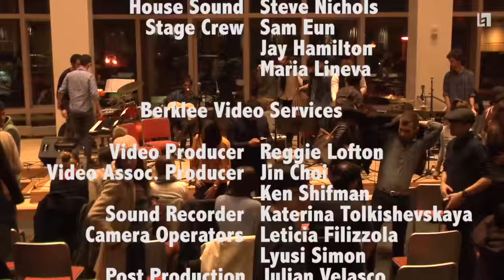Saifeddine Helal - Caf Show (Saif & Friends)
Saifeddine Helal - Caf Show
From the live concert "Saif and Friends"

Recorded and filmed live (free of overdubs) in December 7th at Berklee College of Music in Boston, MA, the United States, for Saifeddine Helal Music. For more information and upcoming tour dates, please

Written, arranged by Saifeddine Helal, Lior Tzemah, Vasilis Kostas, Iñigo Ruiz de Gordejuela and Laço Tayfa.
Produced by Saifeddine Helal

Musicians:
Saifeddine Helal - Conducting and Percussion
Alp Akmaz - Clarinet and Balaban
Roni Eytan - Harmonica
Ron Warburg - Trumpet
Iñigo Ruiz de Gordejuela - Piano
Noam Israeli - Drums
Lior Tzemah - Guitar
Yogev Gabay - Drums
Vasilis Kostas - Laouto
James Heazlewood Dale - Upright and Electric Bass

Berklee College of Music - December 2015